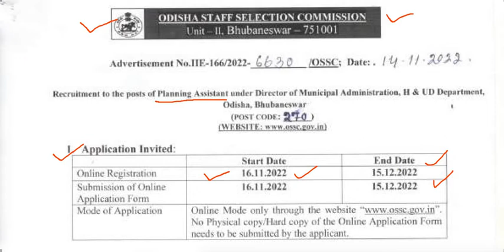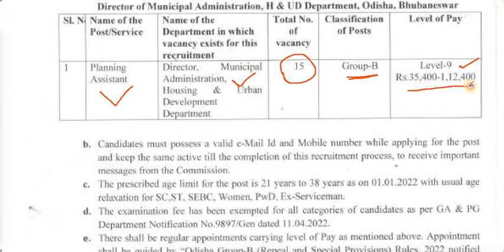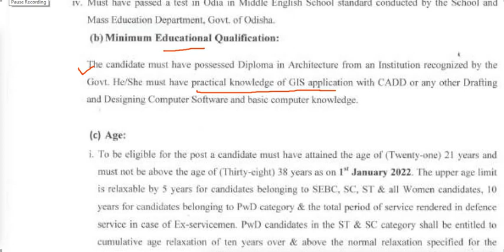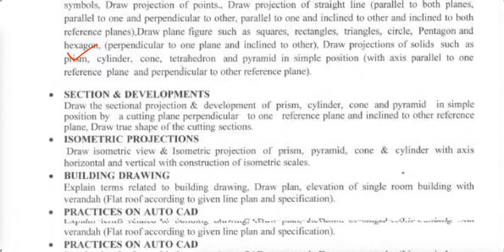OSSC ରେ ନିଯୁକ୍ତି ସୁଯୋଗ || Nov-2022 || ଓଡିଶା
Hello ,

The main object of this Channel to provide job Updates in odia Language .We are providing you  to all Walk-in- interview, latest Govt and Private job Notification, like SSC, OSSC,OSSSC, RAILWAY, CRPF, Odisha Police , BSF, ARMY, NAVY, Clerk, STENOGRAPHER, TEACHER, UPSC, JOB, IBPS JOB etc..

Thank You for coming here and watching this video. This small help will motivate and encourage us to work harder and we will provide  more interesting videos related to the latest jobs  , We also request you to please go through the official notifications, verify the authenticity of the jobs and apply on your own risk.

:: GENUINEJOB UPDATE::
                 All THE BEST